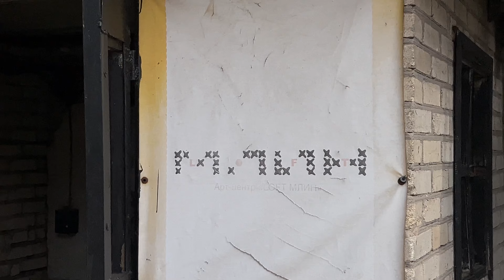Про креативну платформу Млин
Після запису живого виконання "Відображення" ми вирішили трошки детальніше розказати про Млин.
Що це за платформа? Чому вона є важливою культурною одиницею міста Запоріжжя? Чому вона постраждала? Як їй допомогти